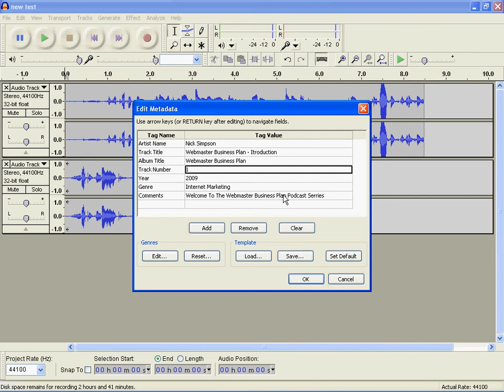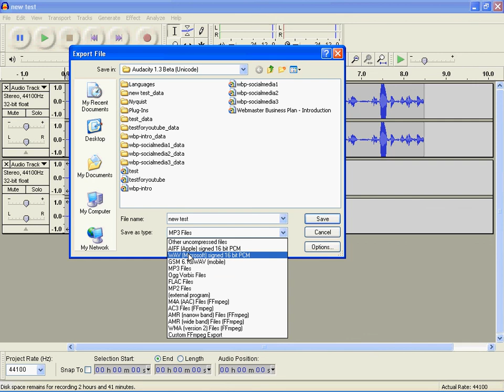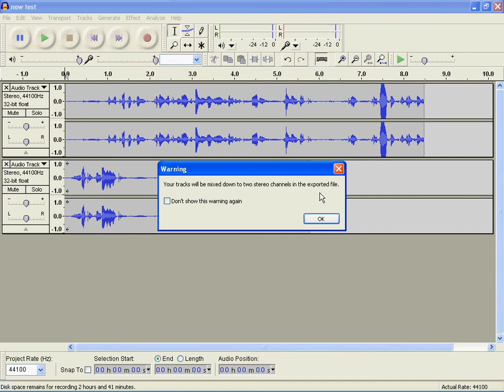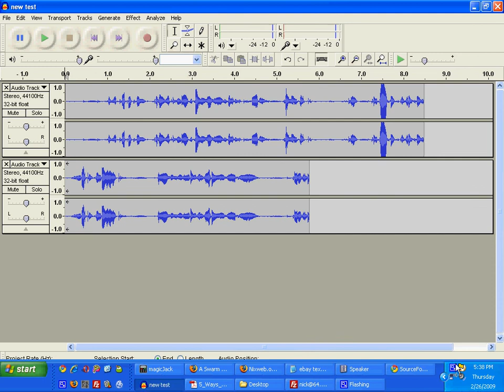Audacity, Podcasting and Online Marketing! - Part 2